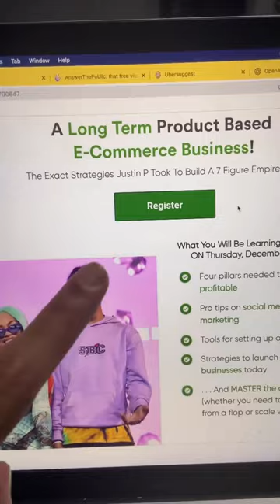Drake OVO supplier revealed 🔥